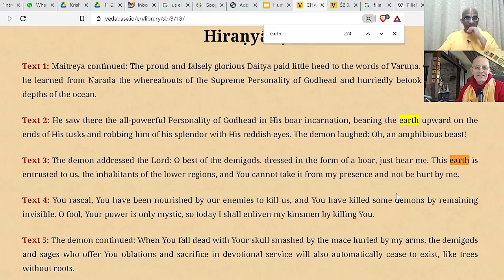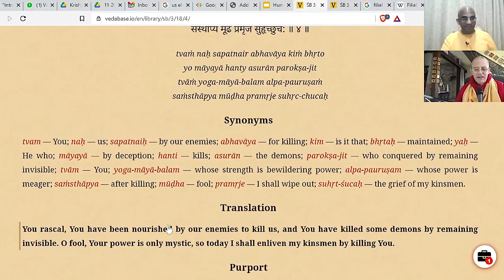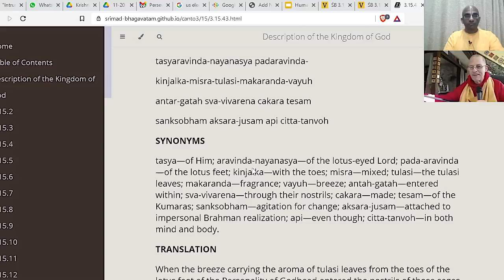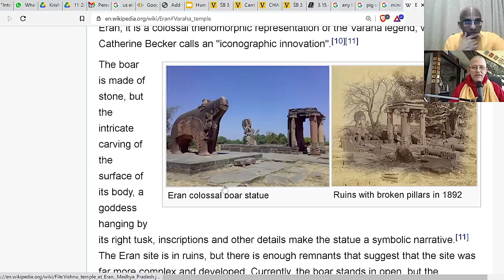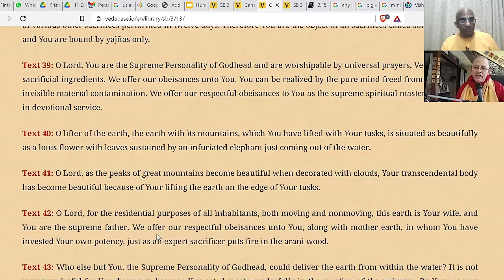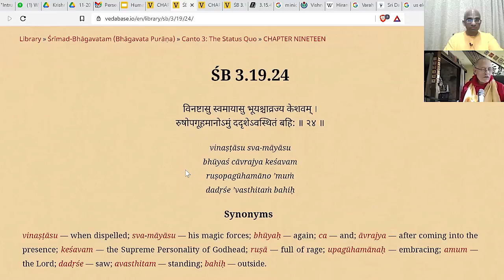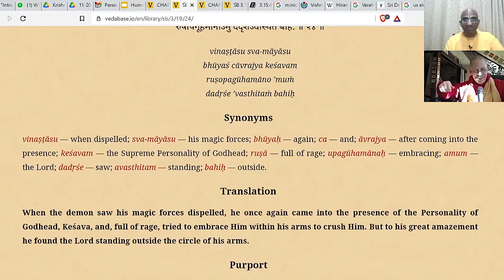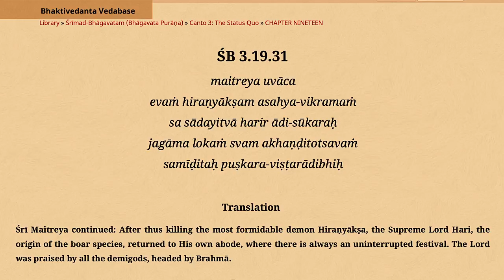Churning the Bhagavatam - Dashavatara 3 - Varaha - The Monk's Podcast 80 w Krishna Kshetra Maharaja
Summary 1:49:00
Krishna Kshetra Swami – teacher, writer, and traveller – is a disciple of His Divine Grace A. C. Bhaktivedanta Swami Prabhupada, Founder-Acharya of the International Society for Krishna Consciousness (ISKCON).

He has served as a missionary, temple priest (pujari), and counselor for bhakti-yoga practitioners from the time of his formal initiation in 1972. From 1972 to 1976 he was based in Germany, the Netherlands, and Denmark; then he began to participate in Vaishnava missionary activities in central Europe. Almost every year, from 1978 to 1995 he visited India on pilgrimage.

In 1995, as coordinator of a research group, he compiled and published Pancaratra-pradipa (in 2 volumes), a manual for Caitanya Vaishnava temple worship. He also served ISKCON’s GBC as the minister for Deity worship from then until 2005.

In 2004, after eight years of university study (resuming his interrupted studies from 1972), he received a Ph.D. degree from the University of Oxford (St. Cross College), for his dissertation on Caitanya Vaishnava image worship, now available from Routledge Publishers as Attending Krsna’s Image: Caitanya Vaisnava Murti-seva as Devotional Truth (2006), as a book in the Routledge Hindu Studies Series.

Krishna Kshetra Swami is now a Research Fellow of the Oxford Centre for Hindu Studies. He also teaches at Bhaktivedanta College, Radhadesh, since 2002. He recently taught survey courses in Indian religions and Asian religions in the Religion Department at the University of Florida, Gainesville. Beginning in September 2007, he began teaching at Chinese University of Hong Kong — courses in Indian religion and culture. After a full year of teaching, he then continued to teach one semester per year for the next four years. Since then, he has been giving lectures at several universities in the People’s Republic of China.

Amidst academic work he also travels extensively, teaching about spiritual life, as comprehended in the Vaishnava devotional (bhakti) tradition coming from Sri Caitanya.

These are the countries in which he has studied, taught, counseled, and participated in spiritual community-building: